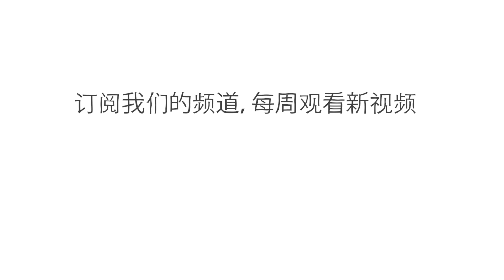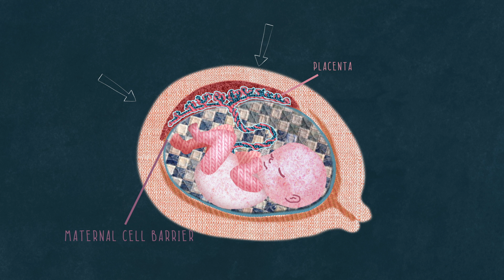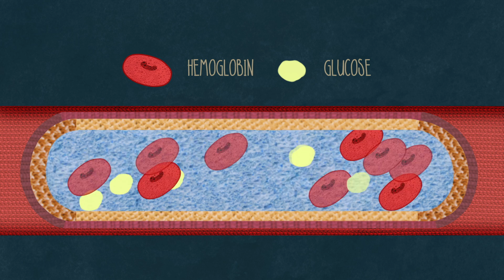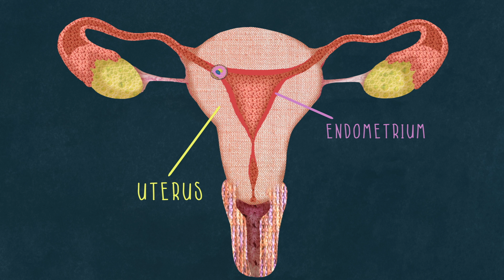女性为什么会有月经？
地球上只有极少数的物种有这种神秘的特质：月经周期。我们是地球上少数有月经的哺乳动物之一，而且人类的月经比其他动物更频繁，即便月经会导致营养流失和身体上的不便。那么这种罕见的生理过程究竟意义何在？TED-Ed 解释了月经的历史和演变。

课程老师 TED-Ed，导演 Biljana Labović